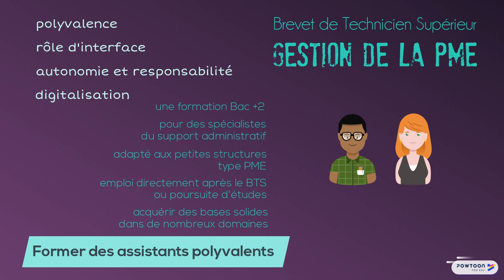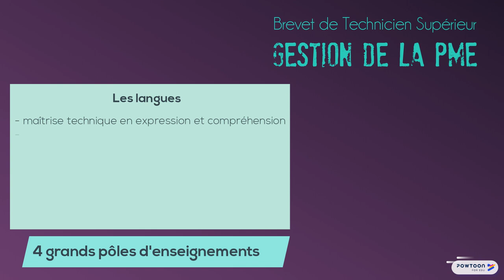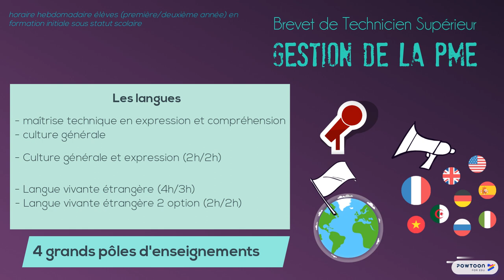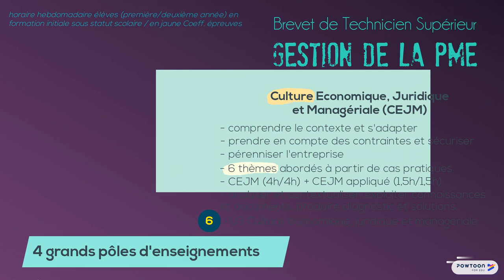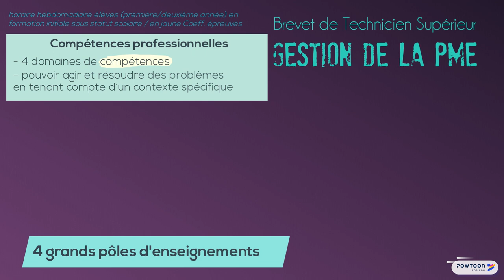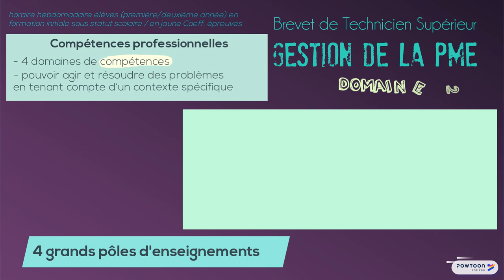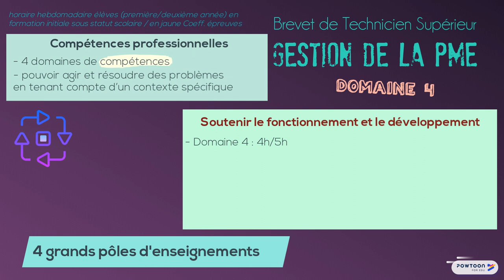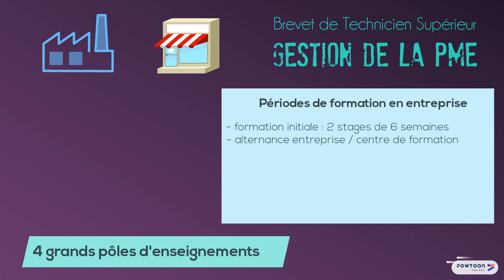5. Le contenu du BTS Gestion de la PME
5. Le contenu du BTS Gestion de la PME
- Structuration générale
- Les langues, française et étrangères
- Culture Économique, Juridique et Managériale
- Les 4 blocs de compétences professionnelles
- Enseignements transversaux : PGI, communication, ateliers de professionnalisation
- Les périodes de formation en milieu professionnel

Cette vidéo fait partie d'une série consacrée au BTS Gestion de la PME :